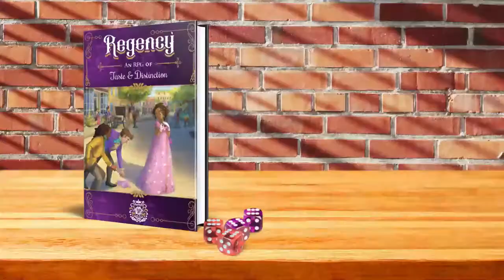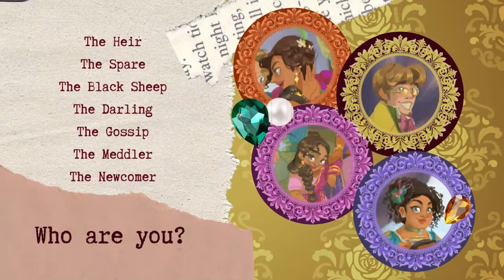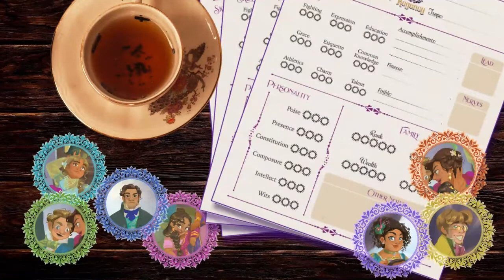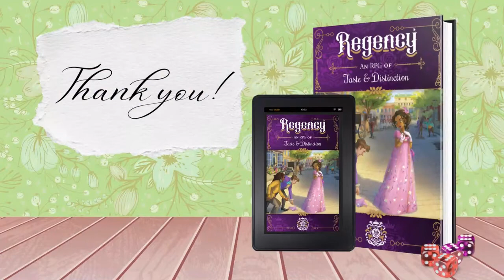Regency A Spirited Darling RPG of Love Intrigue